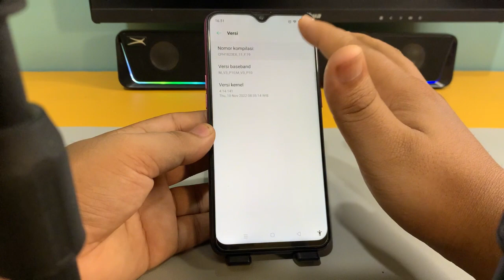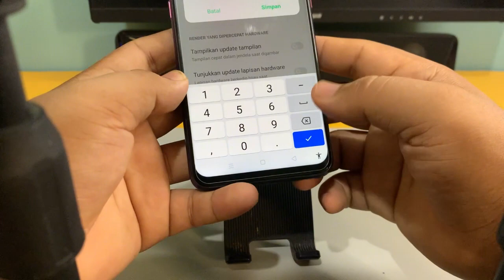Cara Mengubah DPI Di Hp Oppo A7 A11 A12